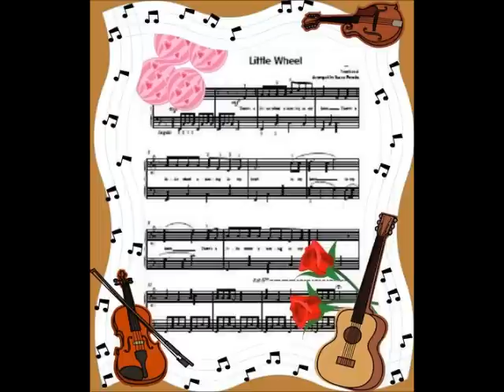1962 - The Arc-Angels - Little Wheel (Produced by Zane Ashton)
1962 - LITTLE WHEEL - THE ARC-ANGELS - When I was a teenager in the San Joaquin Valley, most of my peers were listening to Patti Page, Johnny Ray, etc, etc. I was being influenced by an entirely different kind of music... 1950's Groups like The Crows, The Ravens, and The Dominoes. Lots of my schoolyard friends in the San Joaquin Valley couldn't understand me, saying, "You're white... how can you like that kind of music ???" Well, yes I was white (still am), but my adopting parents were Mexican so I was already looked upon as an oddity.

When my family moved to East Los Angeles in 1952, lo and behold. I wasn't so damm different anymore. I found others who were into R & B like I was and we formed our own band, The Nomads (Los Nomadas) to do our own kind of music. And we never looked back. In 1958, even tho I was recording 'pop' music, Rochelle and The Candles came along and re-kindled my desire to do real 'R & B.' In 1962 when my own record label and production company division was in it's infancy, I got the chance. Being the boss has it's perks and a vocal group called 'The Arc-Angels' would be my first independent 'R & B' production.

LAN-CET RECORDS - PROGRESSIVE SOUNDS OF AMERICA
Recorded At: American Recording, Hollywood, California
Engineer: Phil Yeend
Production Consultant: Russ Regan
Bill Hutton: Piano
Steve Toffe: Sax
Jim Kisling: Group leader and lead vocalist
Arranged & Produced By: Zane Ashton
Publishing: Bill Aken Music, BMI